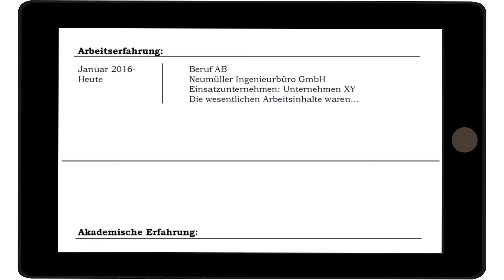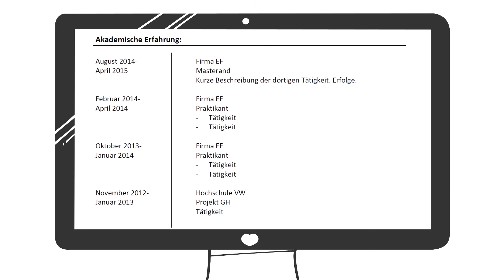Guter vs. schlechter Lebenslauf - Bewerbungstipps Folge 4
Sehen Sie in diesem Video, wie Sie einen guten Lebenslauf verfassen!

Die wichtigsten Tipps:
1. persönliche Daten ganz oben
2. das für das Stellenangebot entsprechend Wichtigste an zweiter Stelle (in der Regel die Berufserfahrung)
3. chronologisch vorgehen: die letzte/aktuellste Stelle zuerst, der „älteste“/erste Job am Ende
4. bei der Ausbildung/schulischen Laufbahn reicht im Falle eines umfangreichen Abschlusses inkl. Master und/oder Diplom, wenn Sie mit der Hochschulreife statt der Grundschule beginnen

Bei uns gibt es derzeit mehr als 300 offene Stellen!